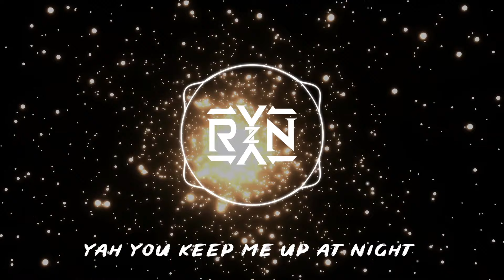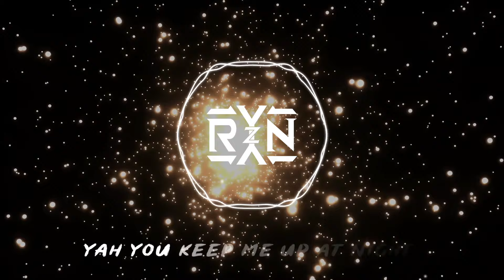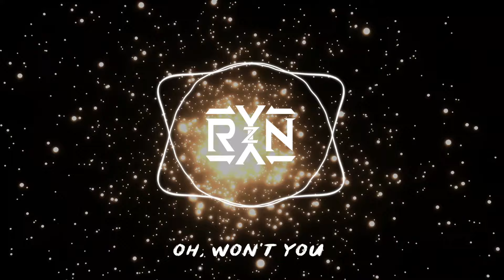RYYZN - Rosie [Limited Copyright Free]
RYYZN  - Rosie

Please use this form if you want to use our Limited Copyright Free Music: 70% usage needs to be put in the form. Thank you for supporting RYYZN

~SEASON 2~
Episode 5: Rosie
Copyright Free Weeks: Week 21 of 101

Hey Weirdos! This love song may or may not be about a dog...lol